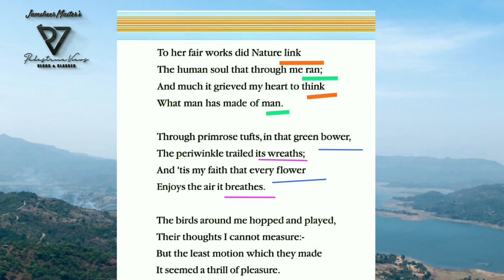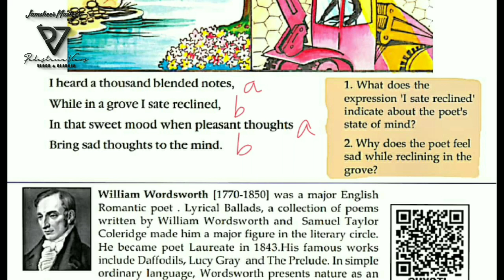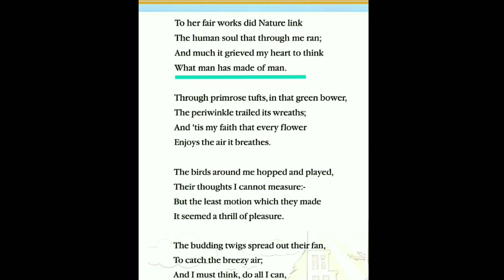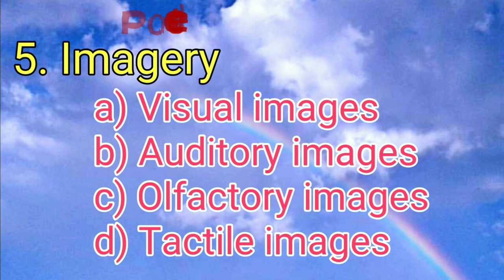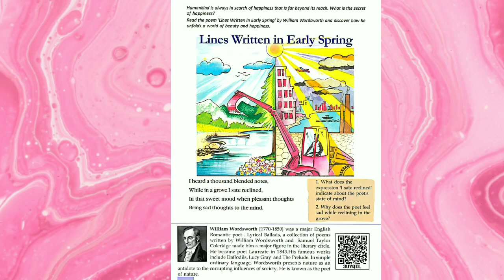DHSS ONLINE SUPPORT | CLASS 10 ENGLISH: Gist_of_the_poem : Lines Written in Early Spring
This video is an additional class for the slow learners of 10 th standard of DHSS Nellipuzha and this is prepared by considering their request to give a gist  of the poem "Lines Written in Early Spring" by William Wordsworth. The poetic devices are also being explained in this video.